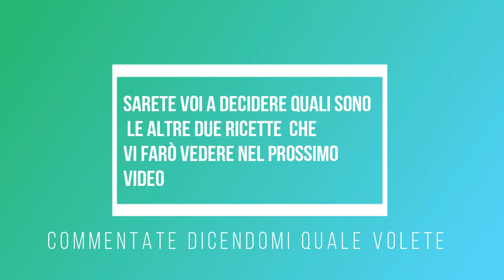2 HEALTHY BREAKFAST IDEAS | 2 RICETTE SANE PER LA COLAZIONE || COME FARE IL CICCIOPANCAKE | AM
CIAOO  a tutti ragzzi e ragazze , benvenuti in questo nuovissimo video ! spero vi piaccia , se vi va lasciate un like e un commento e iscrivetevi al canale se non siete ancora iscritti , e seguitemi anche su questi social :